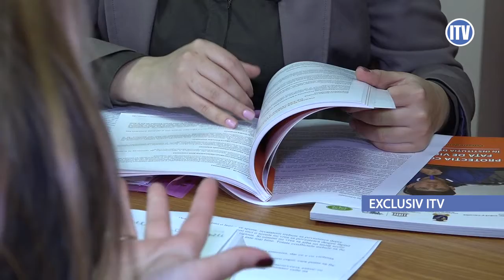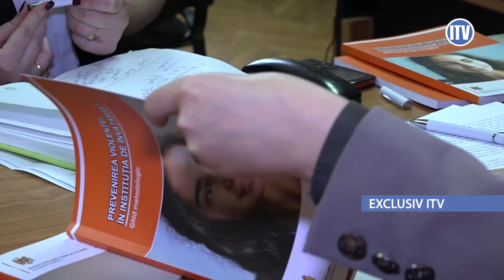Violenţa în școli faţă de copii în Republica Moldova - poate fi prevenită?